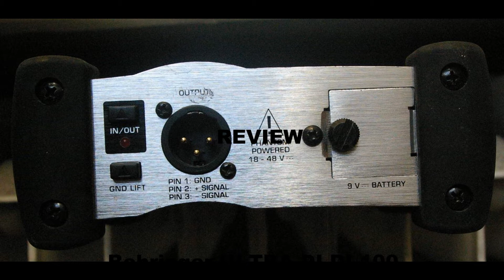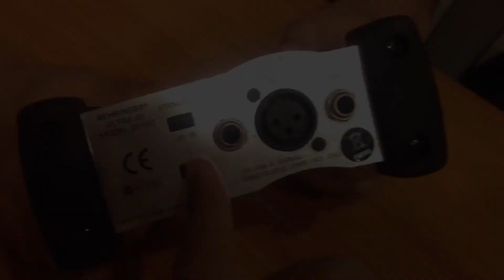REVIEW ULTRA-DI DI-100.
Review นี้เป็นส่วนหนึ่งของวิชา เทคโนโลยีทางดนตรี1 (WTMU2304)
สาขาวิชาดนตรีสากล
มหาวิทยาลัยราชภัฏจันทรเกษม

นางสาวไพรินทร์ สิโรตมรัตน์ 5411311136
นายสิทธิกร กลัดเพชร 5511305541